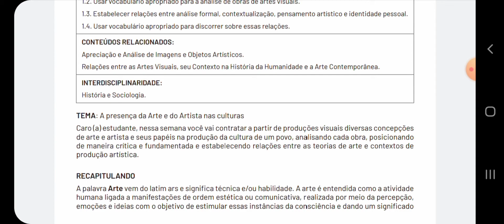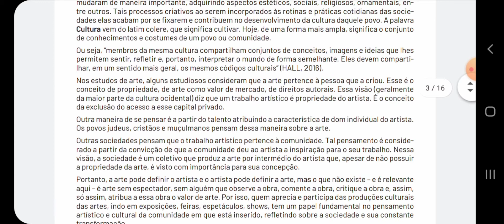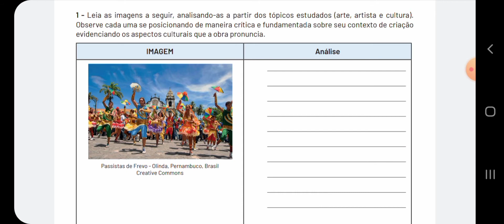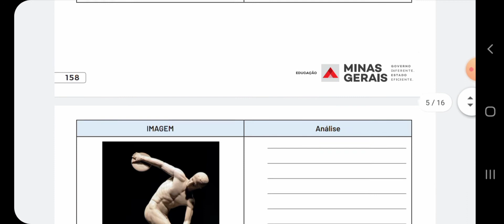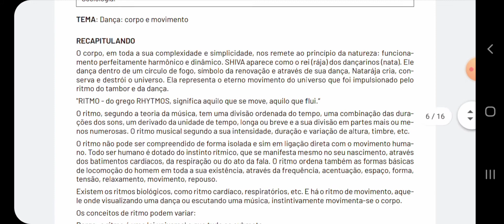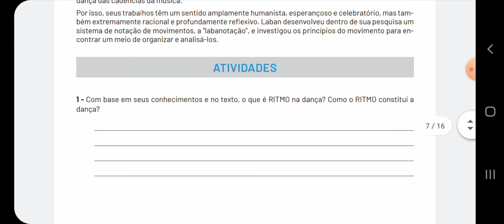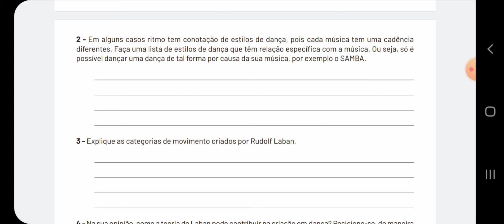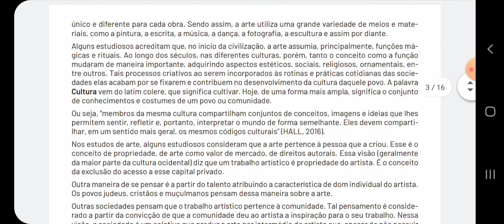PET de Arte volume 1 - Semana 1 e 2/ 3° ano | Profª Jéssica Silva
Olá estudantes!

Acompanhe as explicações dos conteúdos e atividades!

Bons estudos! 👩🏽‍🏫📚🎨